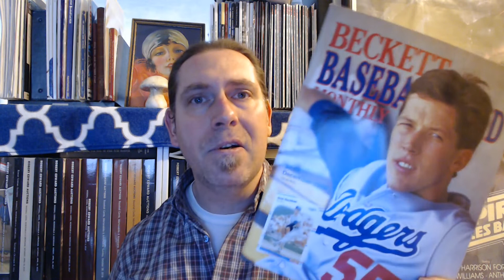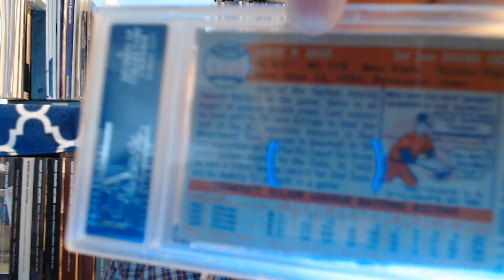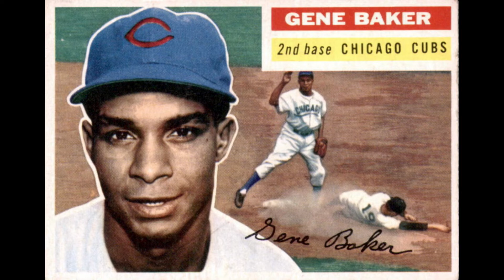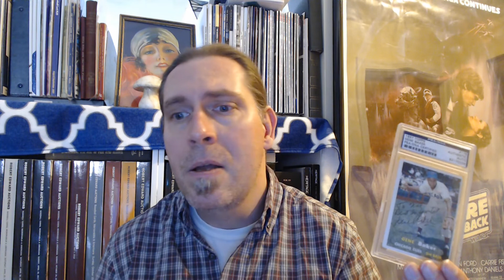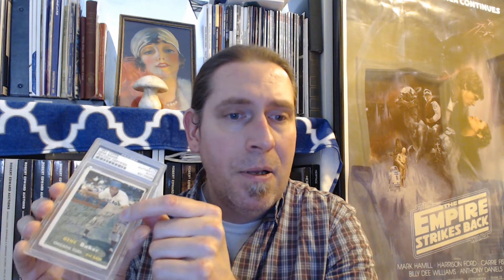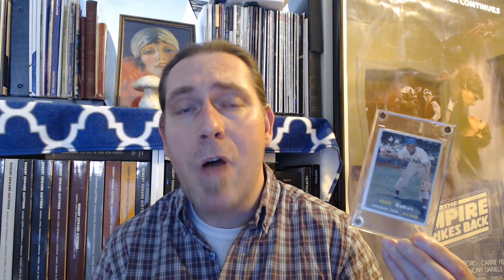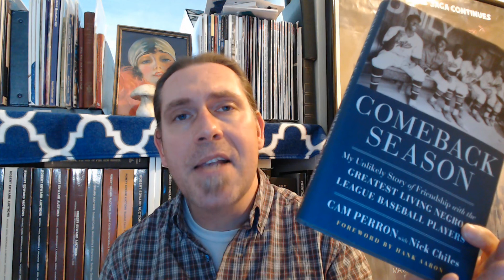1957 Topps: The Life & Times of Gene Baker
When I was a novice vintage collector, Gene Baker's 1957 Topps error was a card on many want lists - including my own. Today it is a nearly forgotten piece of Hobby history, but I wanted to tell the story of the card and the life and times of Gene Baker as best I could. Catch my latest articles at historythoughcards.com and as always, thank you for stopping by, it's greatly appreciated.